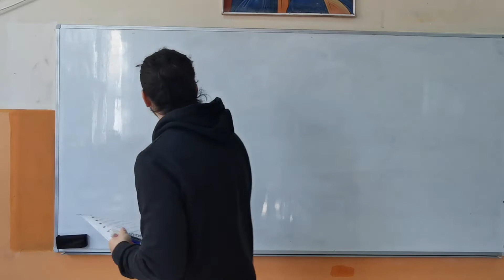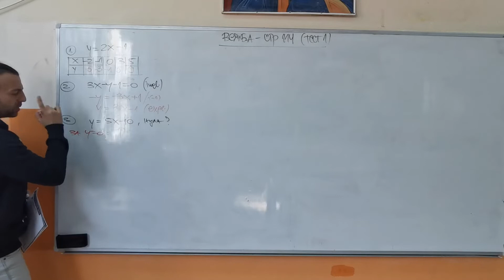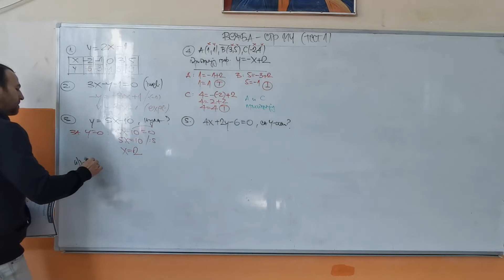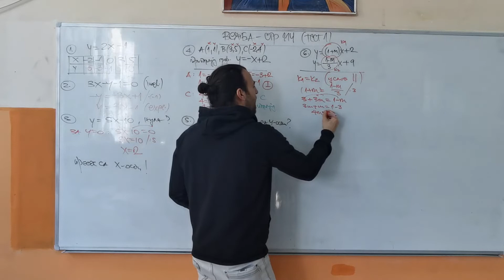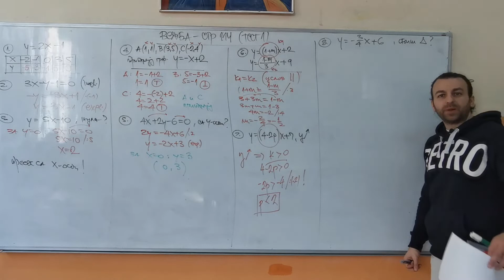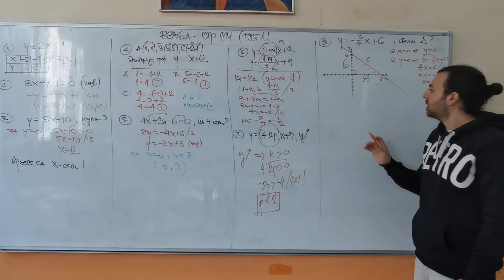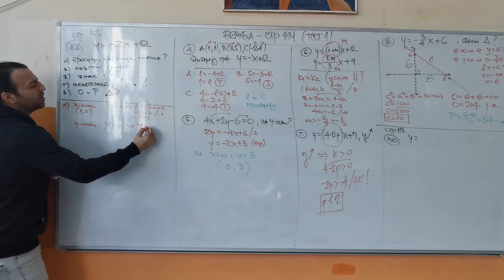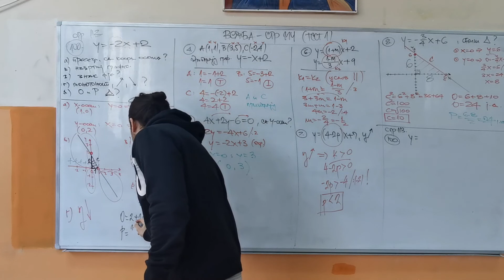LINEARNA FUNKCIJA (TEST-VEŽBA)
ZAVRŠILI SMO LINEARNU FUNKCIJU, NJENE OSOBINE I GRAFIK! HAJDE MALO DA SE, KROZ ZADATKE, PODSETIMO ŠTA SMO SVE RADILI I DA SE PRIPREMIMO ZA DOBIJANJE PETICA!
Dobro došli na moj YouTube kanal PROFA.